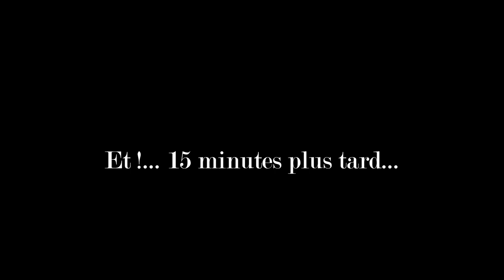Billard Français - Après 8 mois d'abstinence - La reprise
Quel plaisir de retrouver le chemin des tables de billards.
Je vous propose une partie commentée contre moi-même.
Du grand n'importe quoi, comme d'habitude.

Le bécot.

1 an après existence de la chaine, un nouveau thème se dévoile : « Les Incroyables »

Le bécot